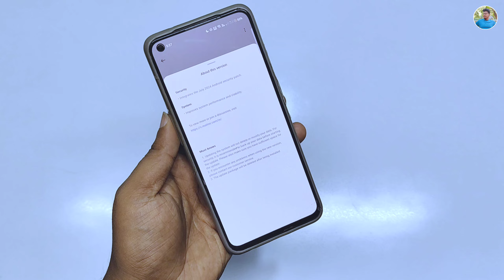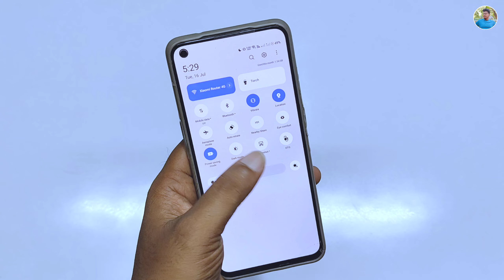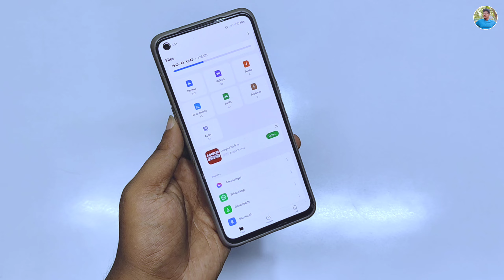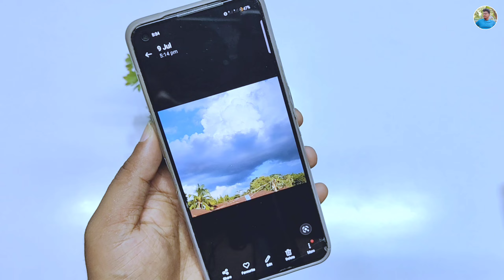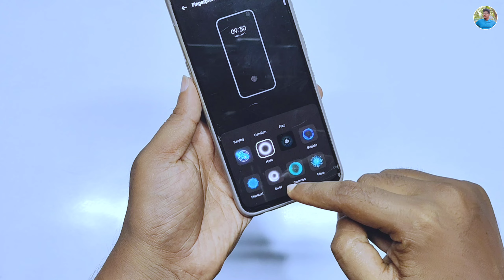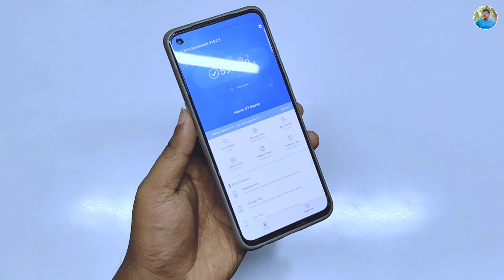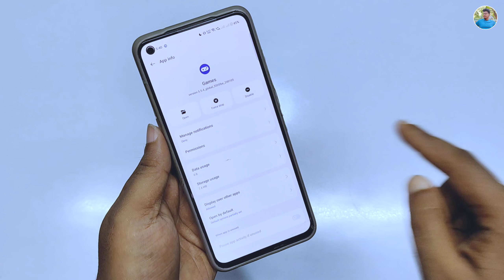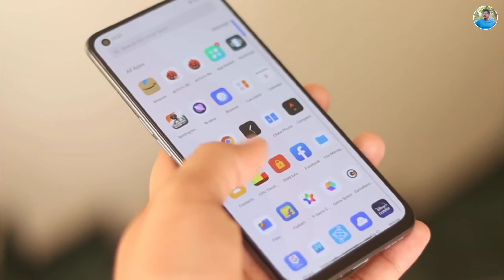What's New in Realme GT Master 13.1.0.161 Update? 🔥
Hey Guys Welcome back aur ek Naye new video me Realme GT Master Edition I have discussed very well in this video whether July 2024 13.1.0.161(EX01) Update Full Review & New Features So If this video helps you then like the video and Subscribe my channel for more information video 🤟🤟

∆ About me :-

® Country :-  India

realme ui 5.0 F.01 Update Full Review
Realme 10pro Plus Realme Ui 5.0 update
Realme 10pro Realme Ui 5.0 Update
Realme GT 2pro Realme Ui 5.0